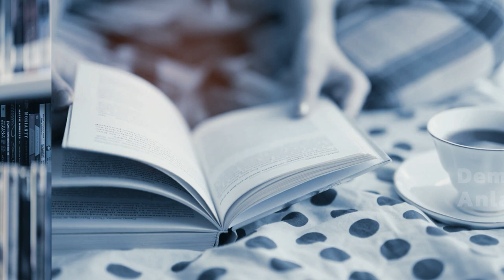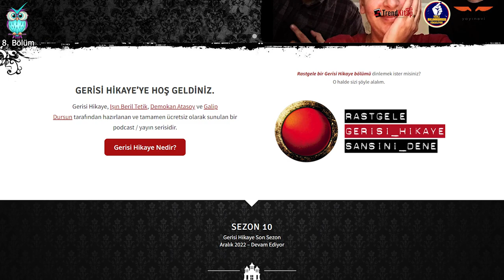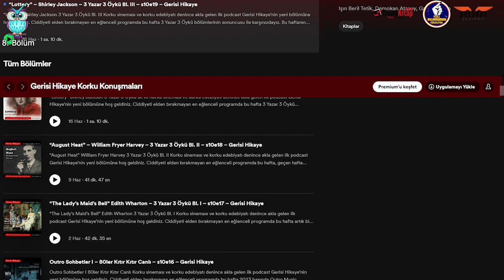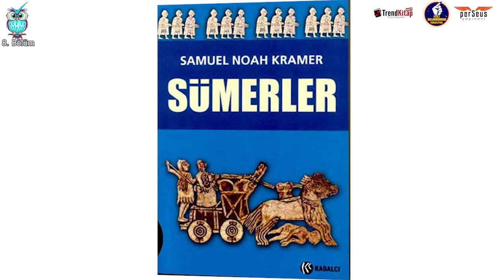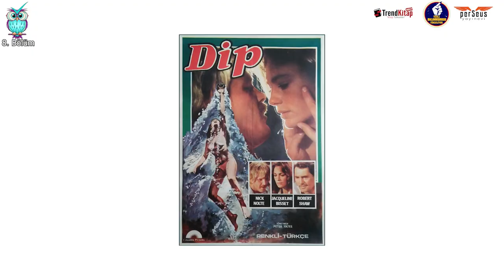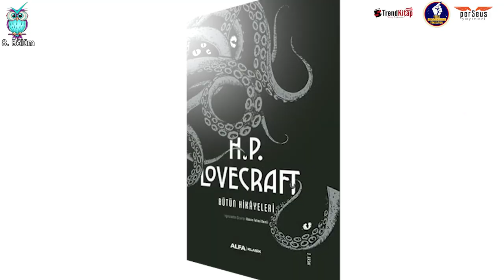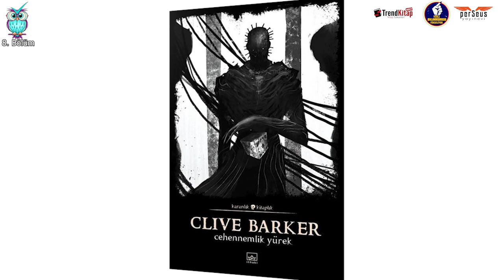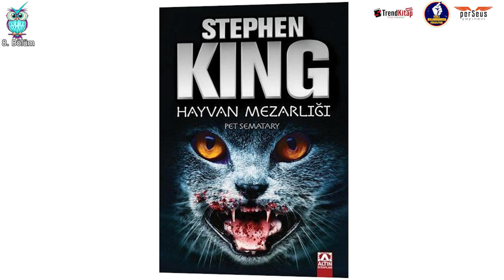Demir Barlas | Gerisi Hikaye Ekibi ile Korku Üzerine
Demir Barlas Anlatıyor’un yeni bölümünde korku edebiyatı, sineması ve kültürü üzerine bir podcast olan Gerisi Hikaye’nin yaratıcıları Işın Beril Tetik, Demokan Atasoy ve Galip Dursun’u ağırlıyoruz. Gerisi Hikaye’nin nasıl ortaya çıktığını; sevdiğimiz, bizde iz bırakan ve hatta belki travmaya sebebiyet veren korku eserlerini; korku yazarlığının inceliklerini; gişe yapan her korku filminin seriye dönüştürüldüğü çağımızda bu serilerin ne kadar başarılı olabildiğini konuşuyoruz.

DEMİR BARLAS HAKKINDA
Demir Barlas, 1973 yılında Pakistan’ın Rawalpindi kentinde Türk-Moğol kökenli bir ailenin çocuğu olarak dünyaya geldi. Amerika Birleşik Devletleri’ne 1983 yılında göç etti. Demir, 1995 yılında Cornell Üniversitesi’nden (Türkoloji bölümü) ve 2000 yılında UCLA Film Okulu’ndan (Senaryo Yazımı alanında Yüksek Lisans derecesi aldı) mezun oldu. ‘Tanrı Kompleksi‘ Demir’in ilk romanıdır ve senaryo yazarlığı, gazetecilik, istatistik ve veri bilimi kariyerlerinden sonra kurguya geçişini işaret etmektedir. Demir’in ilgi alanları arasında on sekizinci yüzyıl İngiliz edebiyatı, Türk askeri ve siyasi tarihi, kalkülüs, halter ve şiir bulunmaktadır. Lale Barlas ile evlidir ve önceki evliliğinden Mina ve Batuhan adında iki çocuğu vardır.